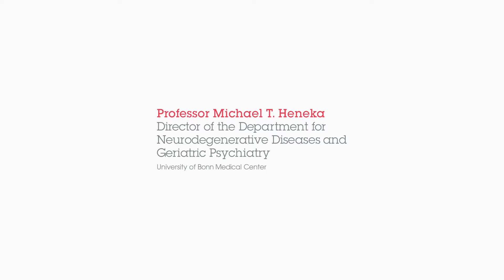(3/3) Future research in Alzheimer's disease | Professor Michael Heneka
In the final video of this series, Professor Michael Heneka suggests what is needed to further research on neuroinflammation in Alzheimer’s disease, highlighting the missing data on three different levels: cellular, animal, and human.

Timestamps
00:00 Cellular
00:59 Animal
02:21 Human
03:07 Summary